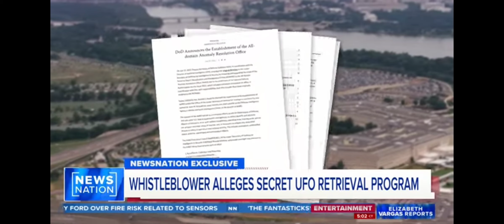They have always been here ! Aliens 😱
UAP